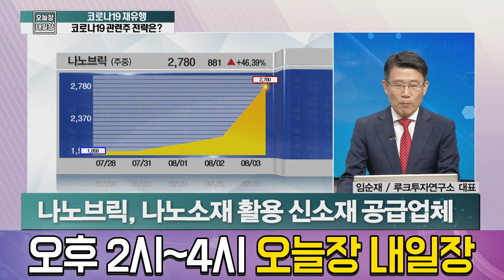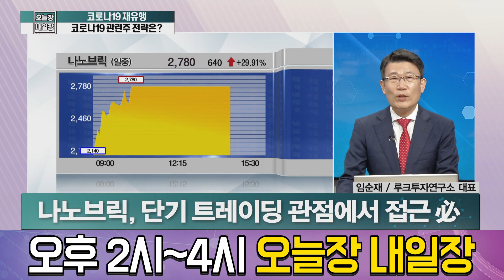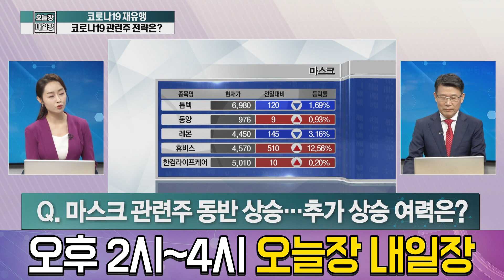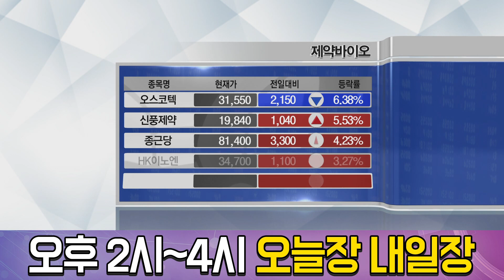코로나19 재확산 우려! 코로나 진단키트, 치료제 관련주 강세 속 지금 접근해도 될까? │ 주가, 제약바이오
코로나19 확진자 증가수가 심상치 않다!
이에 코로나19 진단키트, 치료제 관련주,
마스크관련주까지 강세를 보였는데
지금 접근해도 될지 알아보자

출연자 : 임순재 루크투자연구소 대표